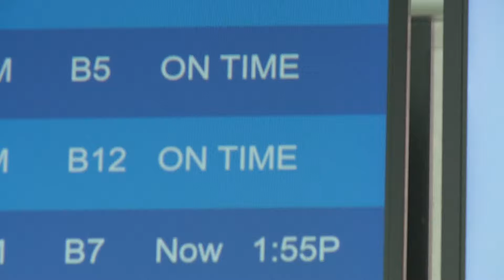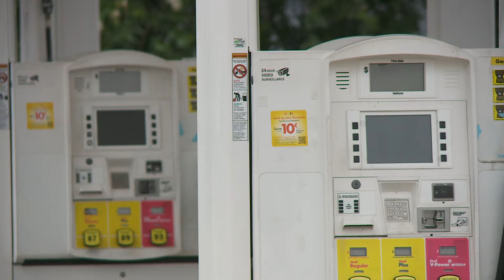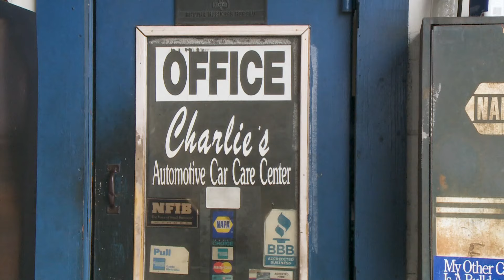Storm interrupts travel and business in New Orleans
Overnight storms caused headaches for travelers heading to – and from – the Louis Armstrong New Orleans International Airport.